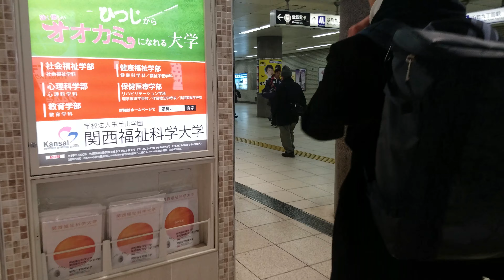【正月明け】K/ntethu 大阪上本町駅(地下街)の様子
【正月明け】
K/ntethu 大阪上本町駅
地下街の様子

K/ntethu 大阪上本町駅(地下改札前)floor～
(地下街)─東西Concourse─大阪上本町駅(西改札口) 近鉄⑨slope(HiHi Town側)辺りまでの動画です。

撮影日　2019年1月4日(金) 13時53分頃